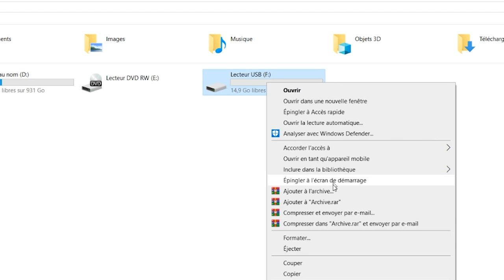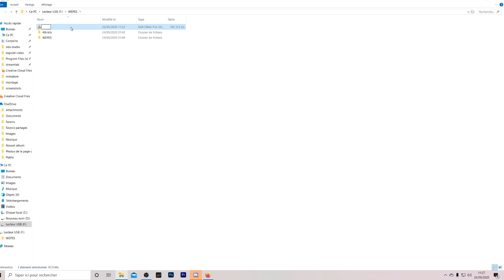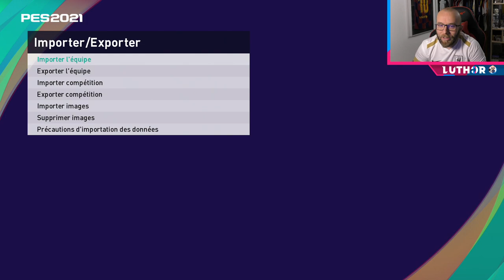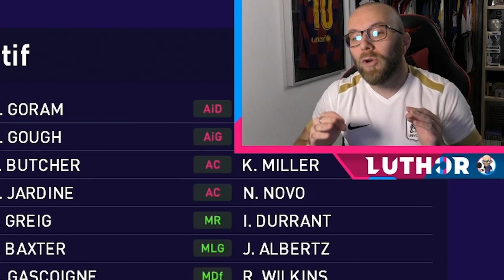TUTO PES 2021: Ajouter 20 Équipes classiques grâce a PES UNIVERSE.